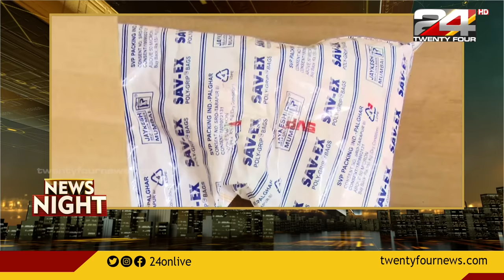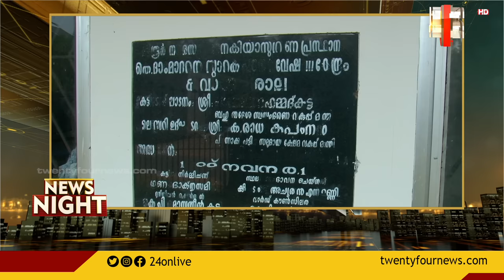News Night | 31 January 2021 | 24 News